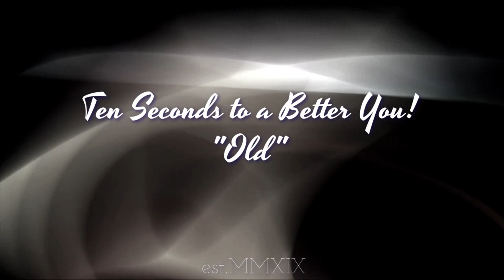10 Seconds To a Better You: Old (Dentistry)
10 Seconds To a Better You: Old (Dentistry)